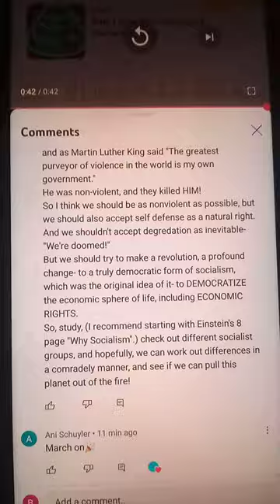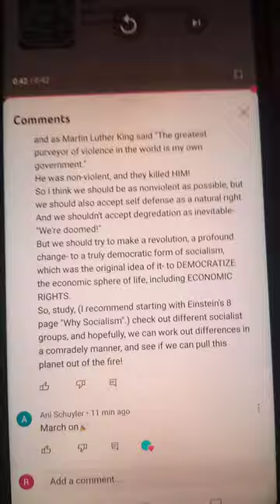WHO IS TRULY EVIL? Us or GOOGLE?! THEY TRIED TO CENSOR MY FRIENDS COMMENTS *AGAIN*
I will print his comment about my "transcending de evolution" right here!

they're being undemocratic there are being repressive they are denying my friend his right to give me support.

ROGBROGB:

"I don't think, despite the appeal of the
 movie "Idiocracy", that PEOPLE are devolving.
I don't think humanity is genetically devolving, so much as the social SYSTEMS are declining. We ARE an empire, and it IS in decline.
Some people hope we can EVOLVE out of our predicaments, while others think it will take a revolution.
And by revolution, I don't mean people running off half-cocked with guns, disorganized...
Peter Camejo, a socialist who ran for president in the 1970's explained that "revolution" means a CHANGE OF SYSTEM. (From the ancient slavery-based empires, to feudalism, to capitalism, to socialism, to communism.)
"Evolutionary socialists" say they don't want a revolution because they don't want violence.
I, as a Revolutionary socialist don't want violence either, but I recognize that the world has a lot of violence NOW,
and as Martin Luther King said "The greatest purveyor of violence in the world is my own government."
He was non-violent, and they killed HIM!
So I think we should be as nonviolent as possible, but we should also accept self defense as a natural right.
And we shouldn't accept degredation as inevitable- "We're doomed!"
But we should try to make a revolution, a profound change- to a truly democratic form of socialism, which was the original idea of it- to DEMOCRATIZE the economic sphere of life, including ECONOMIC RIGHTS.
So, study, (I recommend starting with Einstein's 8 page "Why Socialism".) check out different socialist groups, and hopefully, we can work out differences in a comradely manner, and see if we can pull this planet out of the fire!"